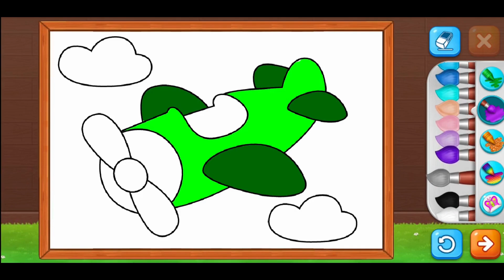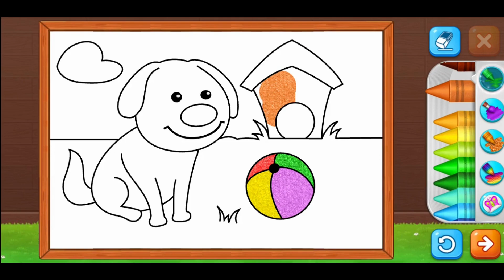Coloring Games | Color Fill | Fun Games by RV AppStudios | Part.10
Kids love fun coloring games, and this Coloring Game is one of the best free coloring book and painting apps for children!

Coloring Games is filled with fun, colorful, and creative drawing and painting tools that help kids of all ages enjoy creating art on your mobile device. There are multiple modes the whole family can enjoy, including paint by numbers, color by numbers, doodling modes, and free coloring books of all types. Whether your kid is a toddler or a preschooler, they're bound to have fun with this free coloring game!

Thank you for taking the time to experience fun learning and coloring apps with your children. Spread the word so more parents can share wholesome entertainment with their families, too!